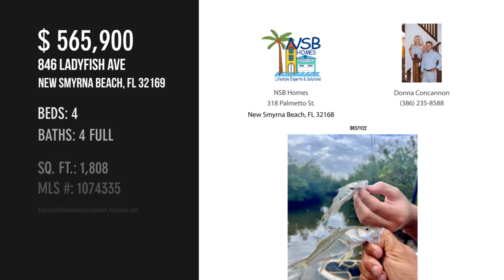846 Ladyfish Ave, New Smyrna Beach, FL 32169 - Donna Concannon - MLS 1074335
MLS 1074335

Do you dream of owning a beach cottage for family vacations, long weekend getaways, or as a vacation rental? Then this property, located in the Bethune Beach area of New Smyrna Beach, Florida is perfect for you. This home is situated steps away from the beaches of the Atlantic Ocean, and neighbors the Bethune Beach Park and Mosquito Lagoon. This home is split with each side containing 2 bedrooms, 2 bathrooms, and a kitchen/living room combination with an open floor plan. The kitchens are equipped with all the necessary appliances and ample counter space. The bedrooms are fully furnished and ready for family and guests. Washers and dryers included also. There is a shared patio space in back where you can sit and watch the dolphins, manatees, pelicans, and blue herons pass by while you enjoy your morning coffee or your new book. Catch a view of the rocket launches from the Kennedy Space Center, or catch the most breathtaking sunsets every evening from the same spot! There are so many mem...

Contact Agent:
Donna Concannon
NSB Homes